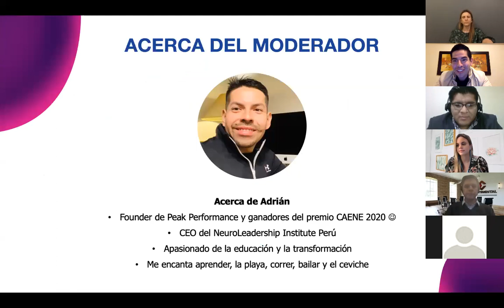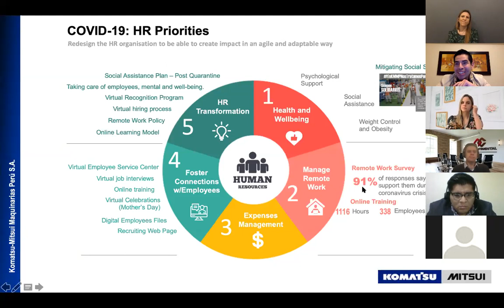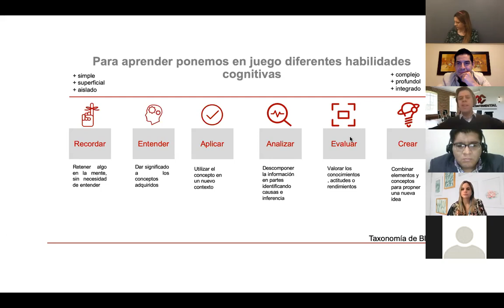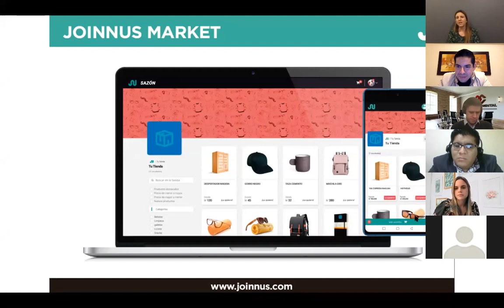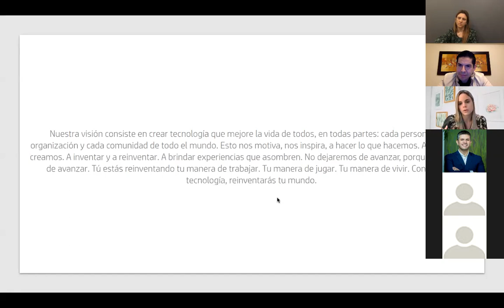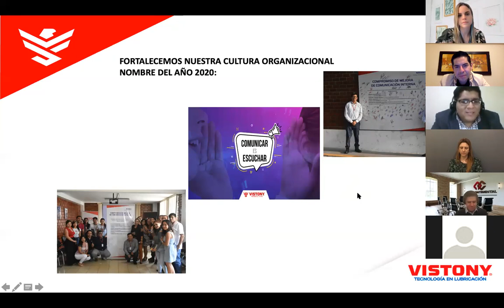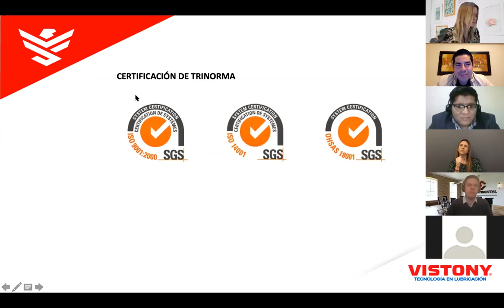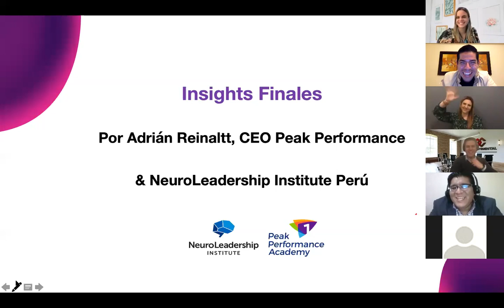Líderes de Growth con HP Inc, Lindley Arca Continental, Vistony, JoinnUs y Komatsu-Mitsui y Peak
Hoy es momento crecer. En todo reto, siempre existen dos clases de Líderes: Aquellos que se enfocan en lo que puedan controlar y avanzan, y aquellos que, por otro lado, pierden su energía y poder al enfocarse en lo que no controlan.

En esta sesión de Líderes de Growth, compartiremos vivencias, hábitos y herramientas que emplean estos destacados ejecutivos para ayudar a liderar el crecimiento de sus organizaciones.

Participan:

1. Emilia Gutiérrez, Marketing Manager de HP Inc Perú, Ecuador & Bolivia
2. Carolina Botto, CEO de JoinnUs
3. Martín Chuquihuanga, CEO de Vistony
4. Jorge Vildoso, Gerente RRHH de Lindley Arca Continental
5. Manuel Alameda, Gerente Corporativo RRHH de Komatsu - Mitsui
6. Moderador & Growth Line: Adrián Reinaltt, CEO de Peak Performance

Tendremos la oportunidad de aprender las mejores prácticas a nivel personal y profesional para destacar y crecer de tres destacados líderes de industrias en su especialidad en: Consumo Masivo, Tecnología, Transporte, E-Commerce y Minería.